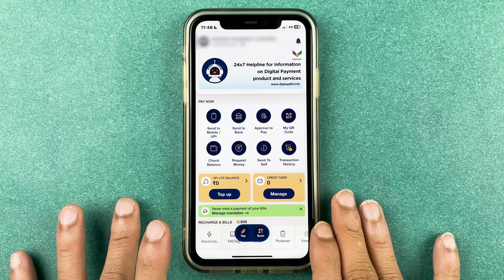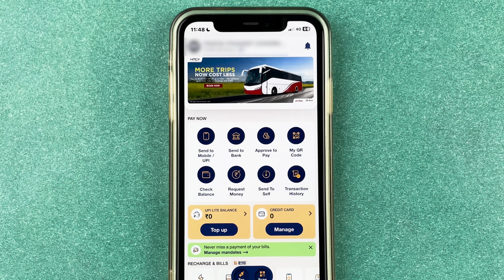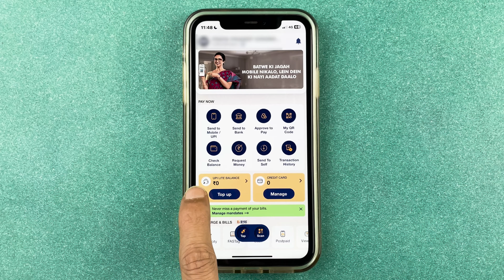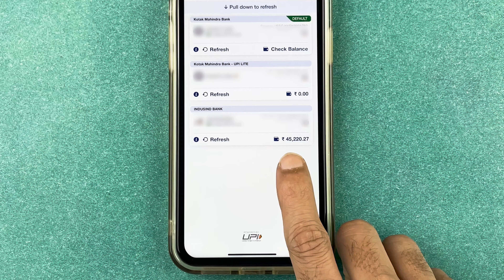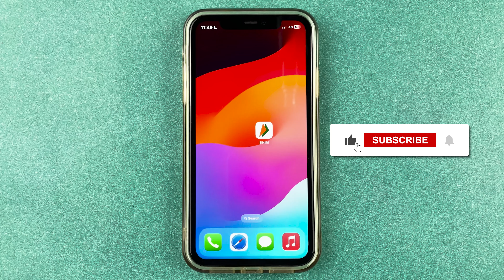BHIM UPI me Account Balance Kaise Dekhe?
Learn how to check the balance in BHIM UPI. To check your balance on the BHIM app, open the app and sign in with your mobile number. Check or view the account balance of different bank accounts in a few minutes. Let me show you how you can do this in a few minutes.